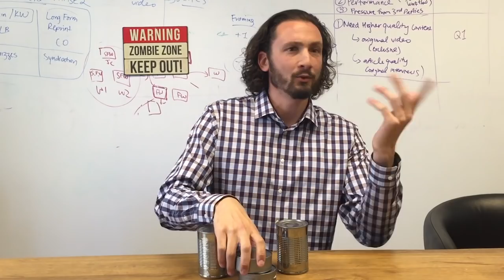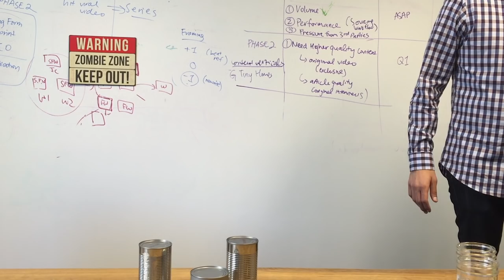Episode 1: How to open a can without a can opener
Survivor's Guide to the Apocalypse - Season 1, Episode 1